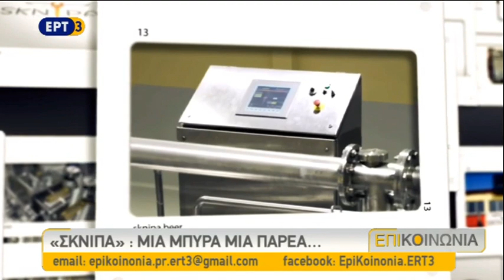Η μπίρα "SKNIPA" στην εκπομπή "Επικοινωνία" της ΕΡΤ3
Ο Γιώργος Γκουτζιούρης και ο Άγγελος Κανιατσάκης, εκπρόσωποι της πρότυπης μικροζυθοποιϊας "SKNIPA", φιλοξενήθηκαν την Τρίτη 26/1/2016 στην εκπομπή "Επικοινωνία" της ΕΡΤ3 και μίλησαν για την εξαιρετική μπύρα που παράγουν, το επιχειρηματικό τους ξεκίνημα και την παρούσα κατάσταση στο χώρο της ελληνικής μικροζυθοποιϊας.